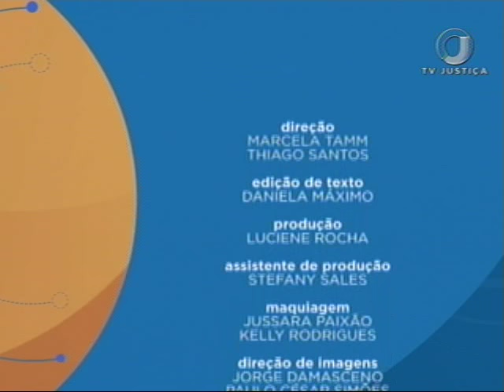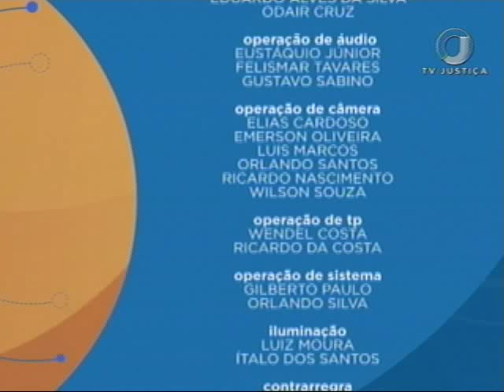Desenho de Sistemas de Disputas - Aula 5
As aulas do Saber Direito abordam um tema novo na solução de conflitos, o Desenho de Sistemas de Disputas - DSD. O advogado Diego Faleck, mestre em Direito pela Harvard Law School, mediador e precursor do modelo no Brasil é quem ensina a matéria. No curso, você descobre como aplicar o método e conhece casos importantes em que o DSD foi usado. Leia a íntegra da sinopse